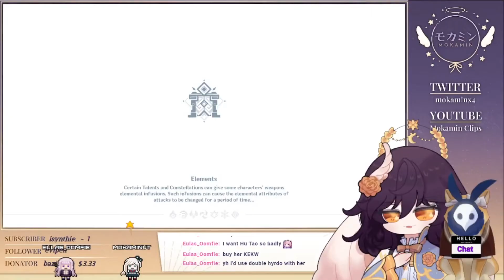the genshin player of all time [Genshin Impact]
Mokamin plays some more of Genshin Impact, a game published by HoYoVerse (same publisher as Honkai Impact and Tears of Themis)! She decides to play the last few levels of Spiral Abyss and well, you know the drill... It's not working out very well...

Mokamin is a small Twitch streamer, or rather, a PNGTuber (soon to be VTuber), who descended from the heavens to judge the fates of various mortals while enjoying the many forms of entertainment of the human world. She enjoys playing games such as Identity V, Genshin Impact, Dead by Daylight, and many more in hopes to build a welcoming and fun community.